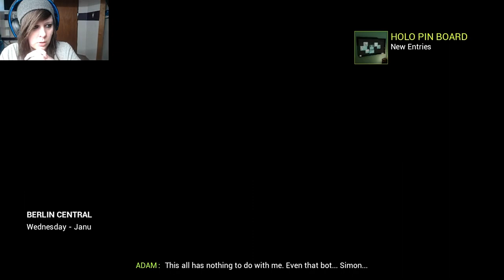Let's Play State of Mind - Part 15